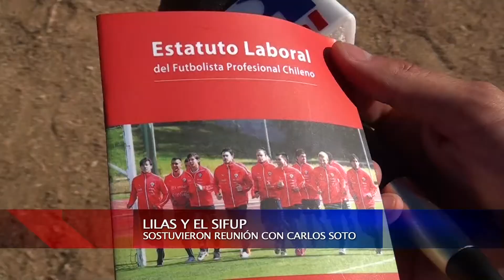29 ENE 2014 SAU SE REUNIÓ CON EL SIFUP